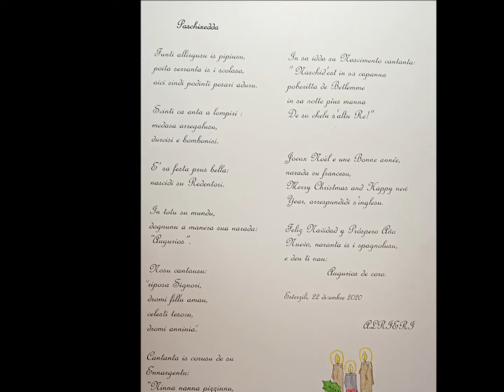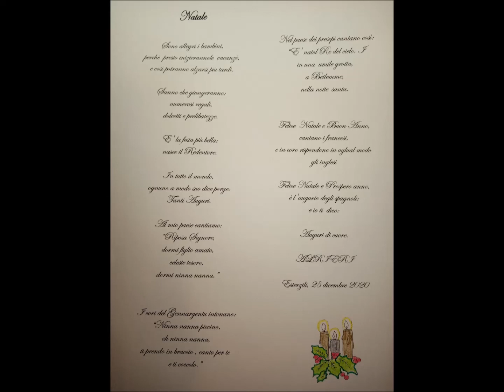Augurios Paschixedda 2020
L'intento era quello  di creare degli auguri originali. Un modo per rispolverare parole e canti della nostra tradizione e omaggiare almeno alcuni poeti e artisti sardi come Antioco Casula, noto Montanaru, di Desulo o Pietro Casu di Berchidda.
Il video lo dedico alla nostra Cara conterranea Maria Luisa Congiu, che con il suo indiscusso talento  dona tanto lustro alla nostra Isola, e, che due giorni fa ha perso il suo amatissimo marito. A  Lei un affettuoso abbraccio.